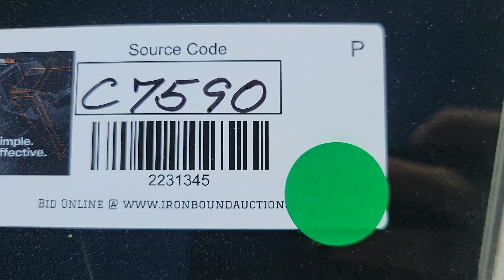2009 FORD F150 For Sale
2009 Ford F150 Pickup Truck, Long Bed, Automatic Transmission, 4.6L Gas Engine, Shows 254,069 Miles, VIN# 1FTRF12W29KB44700

 [2009 FORD PICKUP TRUCK]